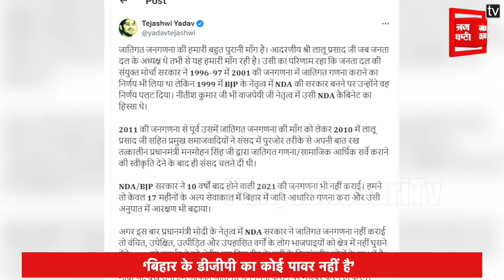‘बिहार में ट्रांसफर-पोस्टिंग का खेल हो रहा है’, Tejashwi Yadav का सीएम Nitish Kumar पर तीखा निशाना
Bihar Politics: बिहार के पूर्व डिप्टी सीएम और RJD नेता तेजस्वी यादव ( Tejashwi Yadav ) ने कहा कि, बिहार में बिहार के डीजीपी का कोई पावर नहीं है. उनके किसी भी रिकमेंडेशन को नहीं माना जा रहा है, और मुख्यमंत्री के अगल-बगल जो चमचे-बेलचे हैं, वह खुलेआम पोस्टिंग कर रहे हैं, और पोस्टिंग किस तरह से हो रहा है यह सब को पता है….. वह चढ़ावा लेकर पोस्टिंग कर रहे हैं…..